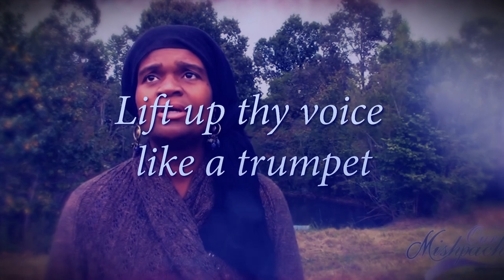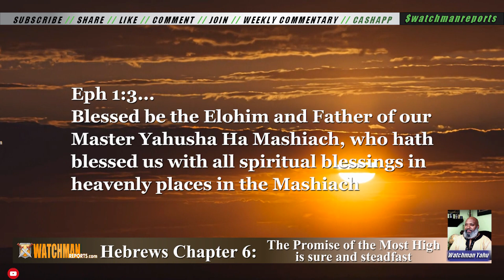Hebrews Chapter 6: The Promise of The Most High is sure and steadfast